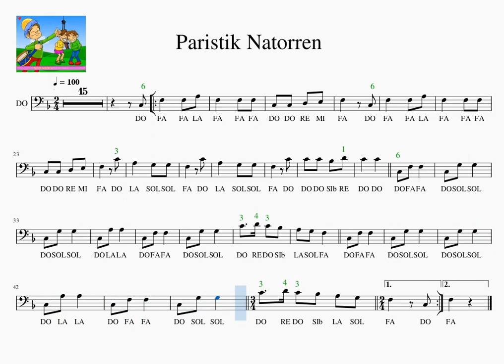C 2 Paristik Natorren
Trombone Play along  easy - medium songs
Tronboia
Euskal Herria